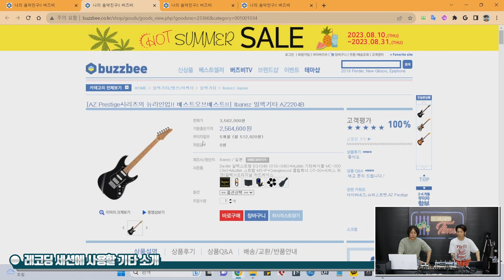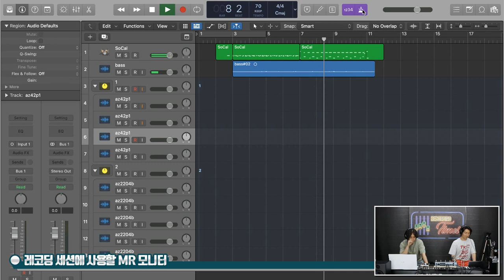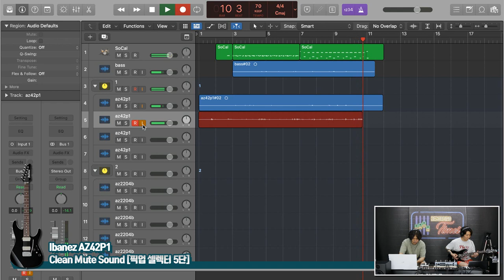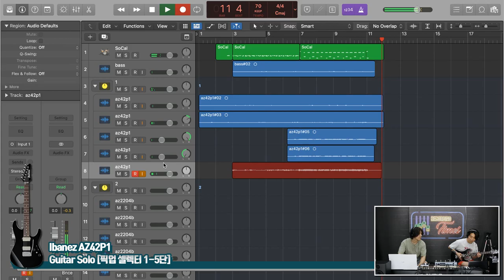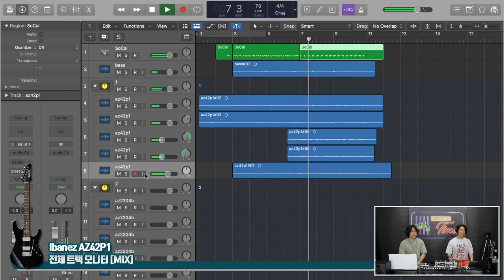[RecordingTimes 612회] Ibanez Prestige VS Premium - Ibanez 일렉기타 AZ42P1